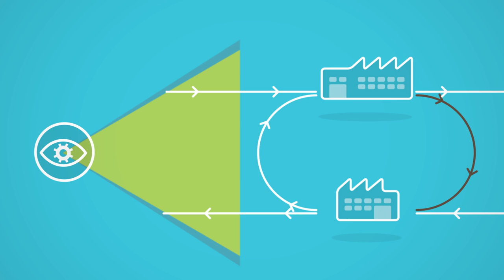Proyecto ECOIND (versión reducida)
Basándose en los principios de la economía circular, el proyecto ECOIND, plantea la reutilización, de parte del residuo generado por ENPLATER (fabricante de envasado plástico), con la tecnología y materiales de GCR Group (productora de compuestos plásticos).

Una tercera empresa del cluster, Eco Intelligent Growth, analiza y garantiza la viabilidad de este sistema productivo y cuantifica los beneficios medioambientales y económicos de la colaboración.

Gracias al Clúster del Packaging, distintas empresas de la cadena de valor han aunado esfuerzos, consiguiendo un envase más sostenible y una mayor eficiencia productiva.

Logramos así una mejora del medioambiente y de la competitividad empresarial.